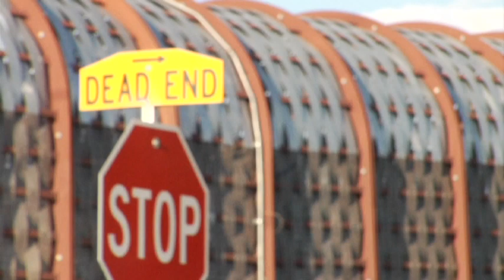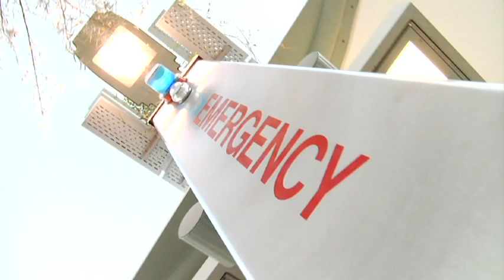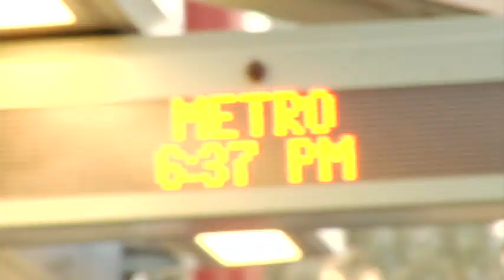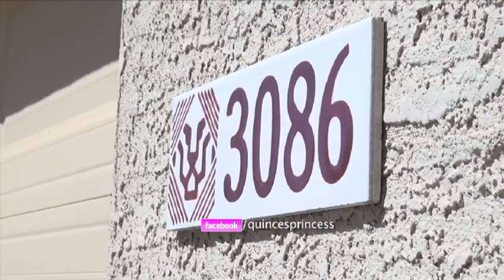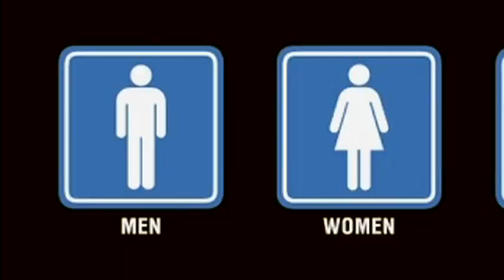Karely 1 parte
Quinces Princes Reality Show
Marcoviniciophoto.com